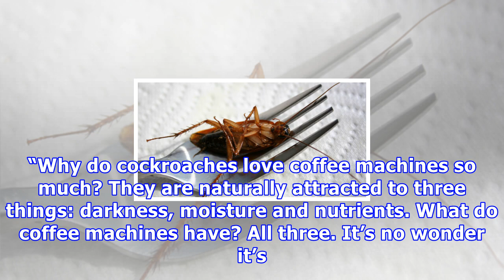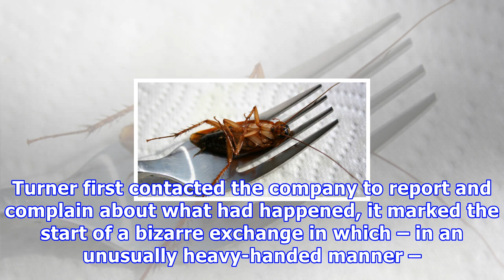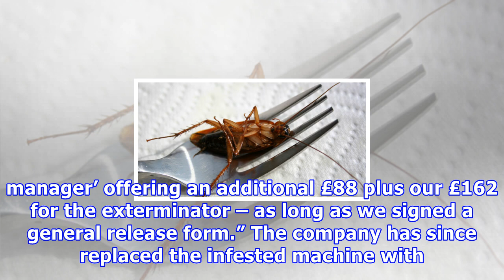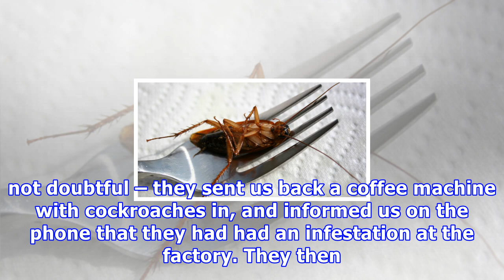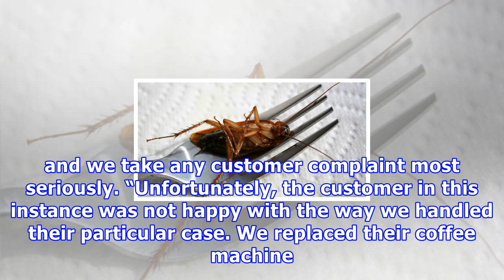Coffee bug: could your machine get infested with cockroaches?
De’Longhi buyer sends £1,200 product for repair – but baby bugs scuttle out when it returns Cockroaches: unwelcome residents of New York coffee machines – but not usually in Henley-on-Thames. Photograph: Alamy When Adrian Turner went to refill the fresh beans in his £1,195 De’Longhi coffee machine, he was stunned when bugs began scuttling out. Although he and his wife, Emma, were not familiar with the tiny dark-bodied insects, it emerged later, to their horror, that they were baby cockroaches. T...